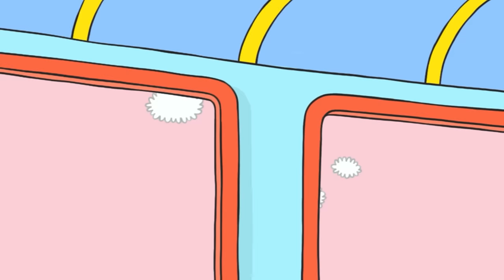Simon *The blankie needs a bath* 100min COMPILATION Season 2 Full episodes Cartoons for Children